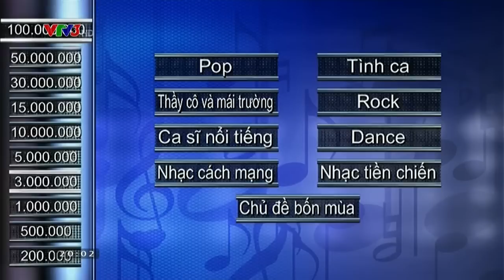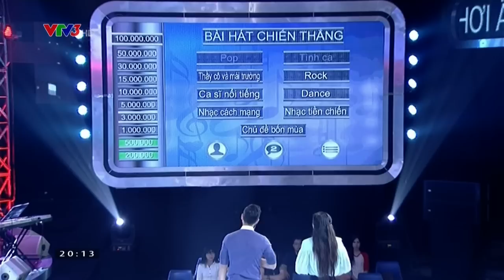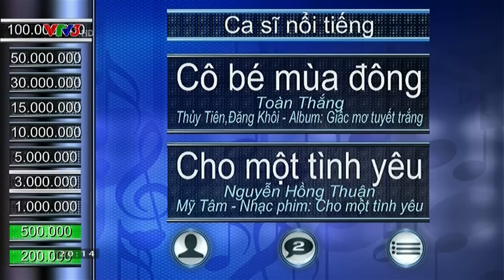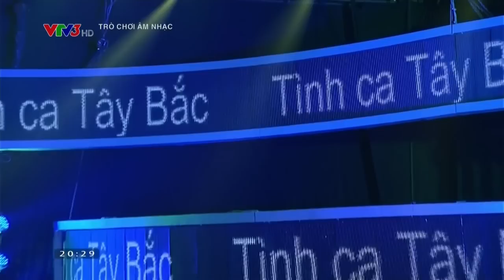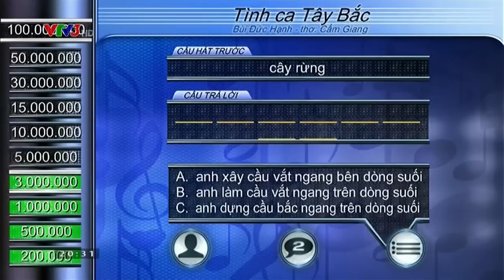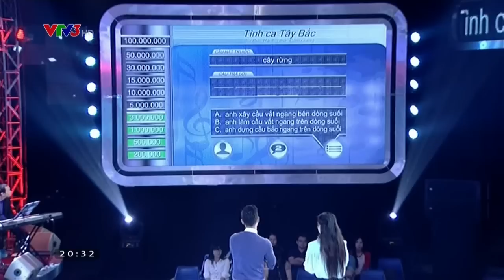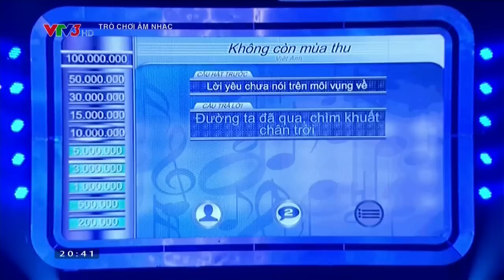TRÒ CHƠI ÂM NHẠC | FULL HD | 04/03/2015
Phiên bản mới của Trò chơi Âm nhạc được lấy format từ Don’t forget the Lyrics! của Mỹ - một game show được đánh giá là hấp dẫn và rất được yêu thích tại đất nước này.
Trong khi đó, phiên bản của Don’t forget the Lyrics! tại Anh quốc được khởi động vào năm 2008, phát sóng trên Sky1 cũng nhận được rất nhiều thành công. Suốt thời gian show diễn ra đã thu hút được rất nhiều khán giả. Sau Anh quốc, Don’t forget the Lyrics! xuất hiện tại hơn 20 nước khác trên thế giới, tại châu Âu có Áo, Croatia, Đan Mạch, Pháp, Hungary, Italy, Norway, Ba Lan, Slovakia và Tây Ban Nha. Tại châu Á là Ấn độ, Indonesia, Malaysia, Singapore… Và vào tháng 11 tới, khi phiên bản này được thực hiện Việt Nam chắc chắn cũng sẽ thu hút được người xem, hứa hẹn sẽ là một game show mới hấp dẫn trên VTV.